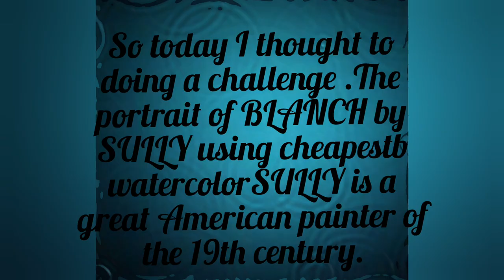challenge of making blanch portrait.unique art by priyanshika #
thank you so much uniques for supporting me
 about my portrait=

 his little girl Blanch, the oldest most used model of his six kids often demonstrated for him as various female subjects between sittinga .
    in 1837 she went with her father to London where she is displayed for his 2 full length painting sessions for the delegated, teenager Queen Victoria.
after two years later suli painted this portrait of BLANCH. she possess with her head to one side that shows off her thin neck and trendy hairdo . suli left the foundation of the painting similar to the colour of her cloth in this way we can focus our attention on his dearest girls peaceful oval face.
the liquid brushwork Fragil highlightsand fantastic look of the subject are common of the artist's greatest portrait depicyions.

about THOMAS AULLY
Thomas sully was British born American painter of 19th century he was mostly known for the portraits of the notable personalities of his time maid in style of romanticism .
he also produced landscape and paintings on historical events

coat of this portrait

₹2,149.03 + tax$28.75 + tax